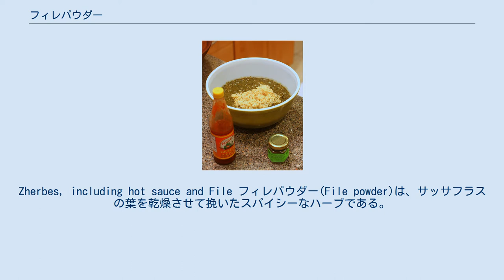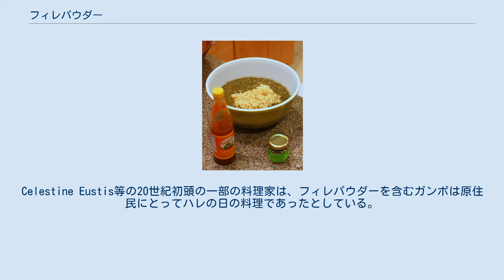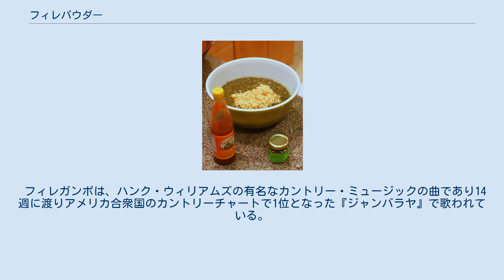フィレパウダー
Zherbes, including hot sauce and File フィレパウダー(File powder)は、サッサフラスの葉を乾燥させて挽いたスパイシーなハーブである。
 フィレパウダーは、クレオール料理の一種でしばしば飯の上にかけられる濃いスープ、シチューであるガンボを作るために用いられる。
ガンボには様々な種類が存在し、ニューオリンズでは、アフリカやネイティブアメリカの起源を持ちながらも家々によって異なる。
ケイン川のクレオールは、主にフィレでガンボを作るが、フィレは、濃度を付けるのに通常はオクラやルーを用いる地域でも、オクラの流通しない時期にガンボに濃度を付けるためにも用ることができる。
調味料や増粘安定剤として、ガンボの上から少量振りかけることもできる。
 フィレパウダーは、サッサフラスの若い葉と茎を収穫し、挽くことで作られる。
肉又は魚と野菜の調理が終わってから加え、ソースが熱いうちに取り出す。
 乾燥して挽いたサッサフラスの葉を調味料として最初に用いたのは、アメリカ南部（フロリダ、ミシシッピ、アラバマ、ルイジアナ）のインディアンであるチョクトー族である。
ガンボという名前は、恐らくチョクトーの言葉でfileを意味するkomboに由来する。
Celestine Eustis等の20世紀初頭の一部の料理家は、フィレパウダーを含むガンボは原住民にとってハレの日の料理であったとしている。
この説は、18世紀末のクレオールの習慣によっても裏付けられる。
当時、コメは贅沢品であったため、彼らはガンボをコーングリッツにかけて食べた。
トウモロコシとフィレパウダーの利用は、この料理が原住民の食生活に由来するものであることを示唆している。
"File"という言葉は、"string"という意味である。
 サッサフラスの根や樹皮とは異なり、フィレパウダーの原料となる葉には検出できるレベルのサフロールは含まれない。
1960年にアメリカ食品医薬品局は、サフロールが発がん性物質であることを示唆する動物実験や人間に関する報告を元に、サッサフラス油及びサフロールを大量生産食品や薬品に使用することを禁止した。
 フィレガンボは、ハンク・ウィリアムズの有名なカントリー・ミュージックの曲であり14週に渡りアメリカ合衆国のカントリーチャートで1位となった『ジャンバラヤ』で歌われている。